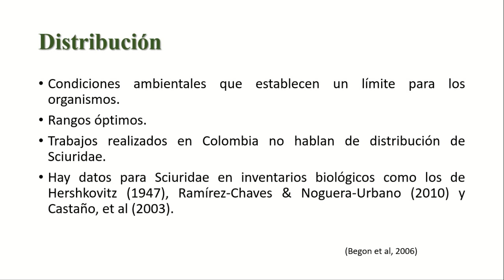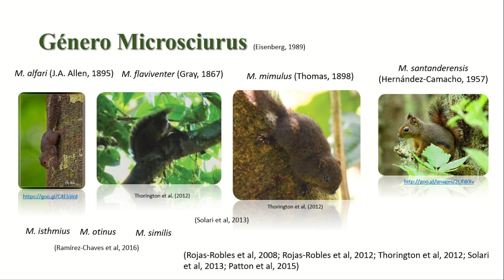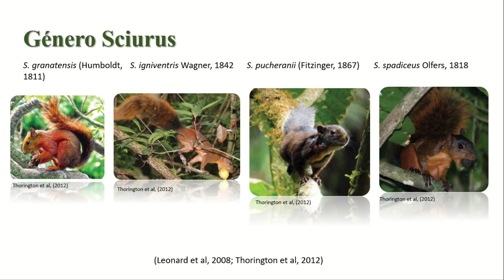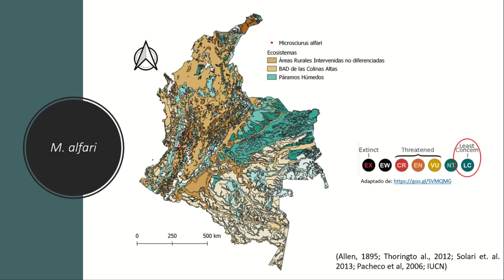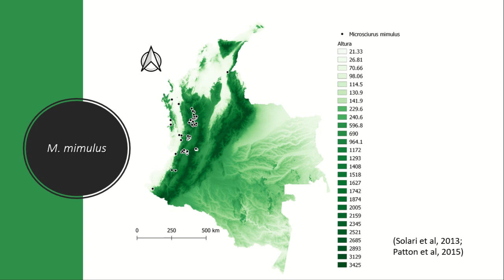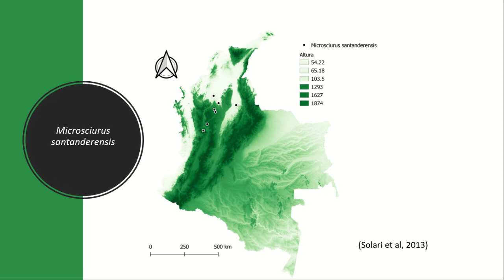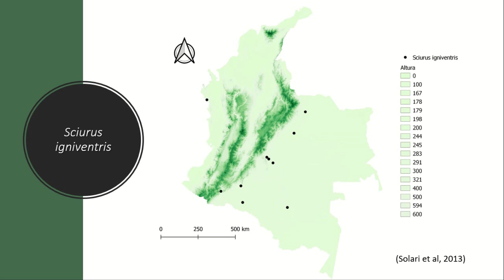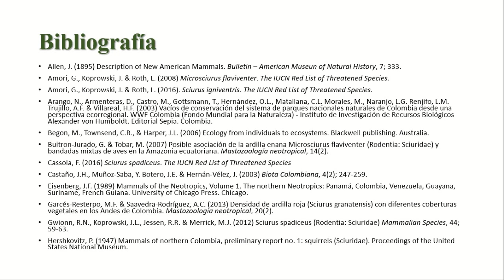Distribución de la familia Sciuridae (Rodentia) en Colombia | Laura Patiño Carvajal